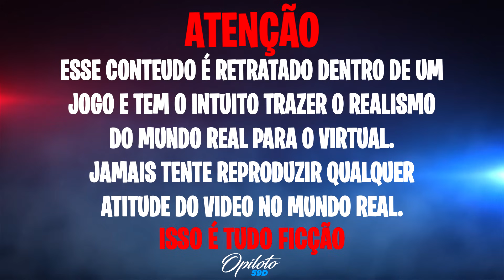EAE BOYZÃO NÃO TENTA NADA REAGIR SE VAI TOMA!! no GTA RP🤬🤬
🏙️Cidade Mil Grau Roleplay:
🤖IP:connect cfx.re/join/6377dj

🎯PARTICIPOU DO VIDEO:
💻CONFIGURAÇÕES DO COMPUTADOR:
➧1TB HD
➧120GB SSD
🎗𝑬𝒕𝒆𝒓𝒏𝒐 𝑴𝒂𝒄𝒆𝒅𝒐